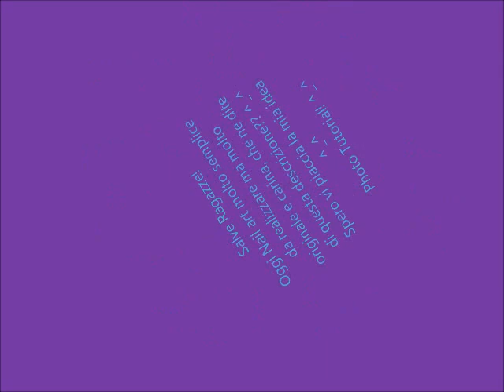Fuchsia & Turquoise Crackle French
Buon inizio settimana a tutte voi! ^_^